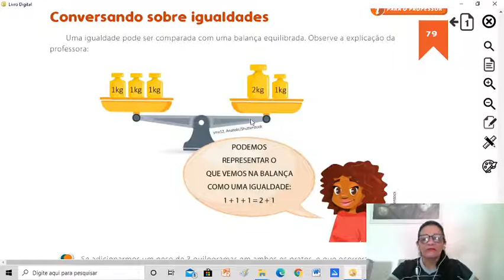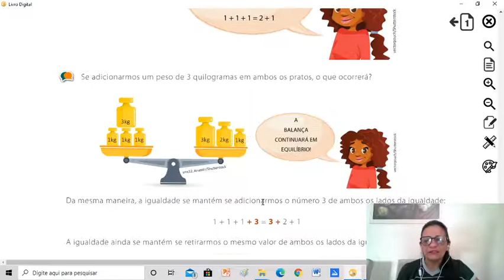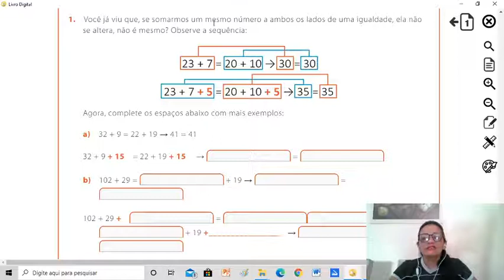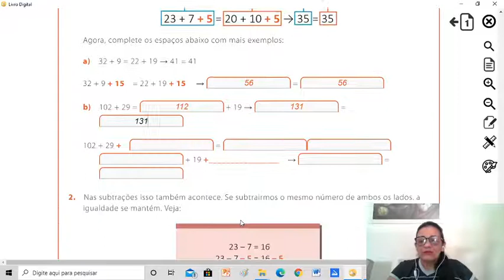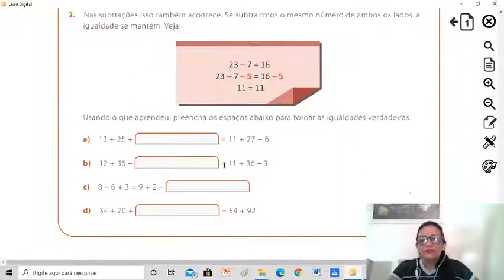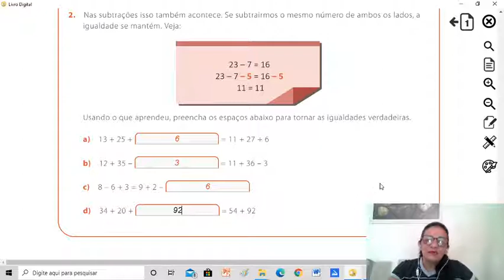Aula 29 - Matemática 4° ano - 21/08/20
Professora: Suelita